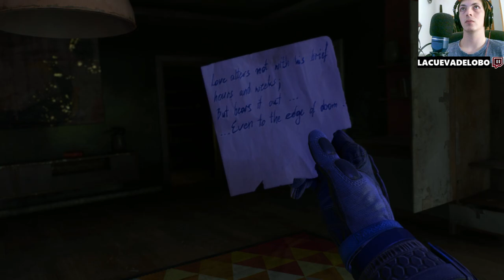🔎💀 Explorando el Pasado de Lawan en Dying Light 2 ⚔️